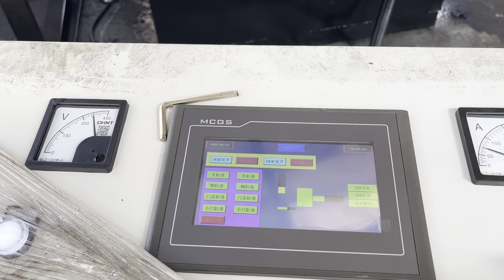China Scrap Metal Press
Details of China Scrap Metal Press, China Scrap Metal Press Machine, China Scrap Metal Packing Press,

TCMBALER is a professional China Scrap Metal Press manufacturer and supplier in China for more than 20 years, and we can offer China Scrap Metal Press for sale with a cheap wholsale factory price for our customers without any agent or dealers if you wanner buy our China Scrap Metal Press.